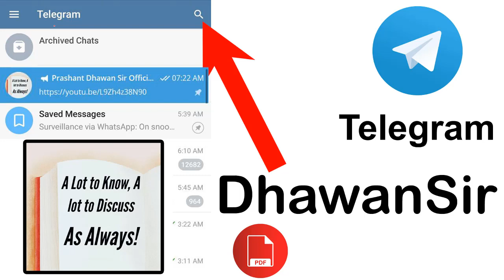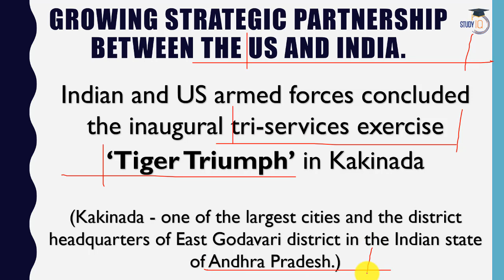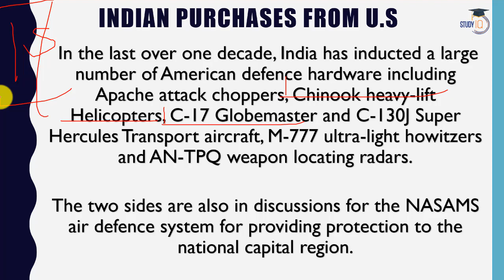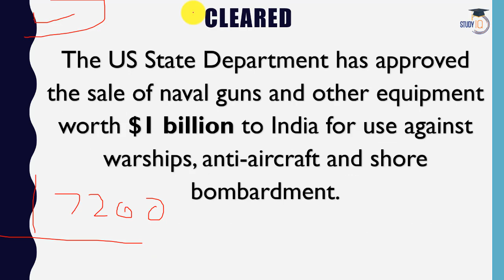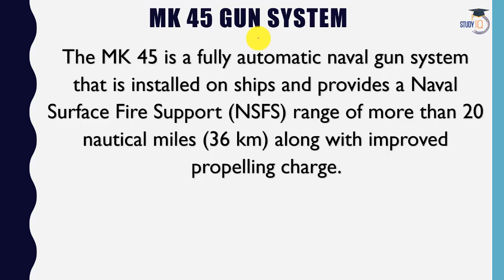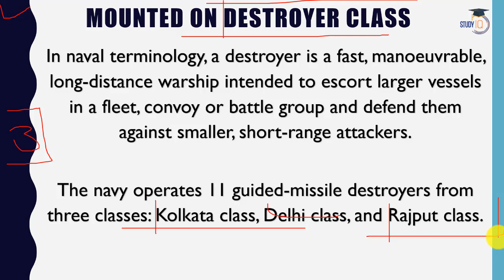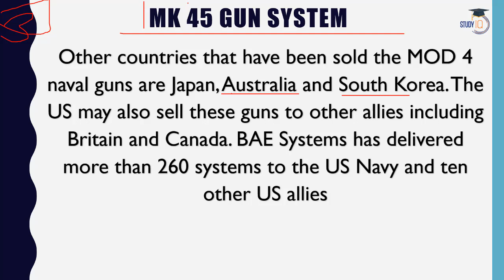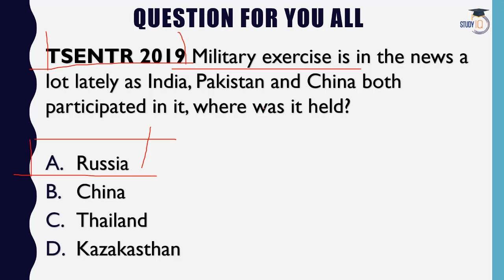Indian to buy Rs 7200 Crore worth US Weapons for Navy Current Affairs 2019